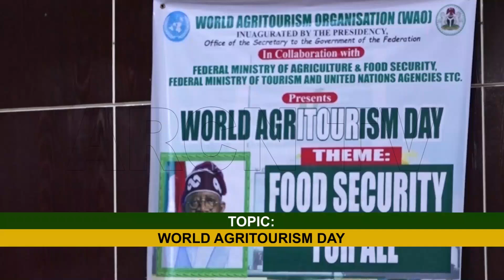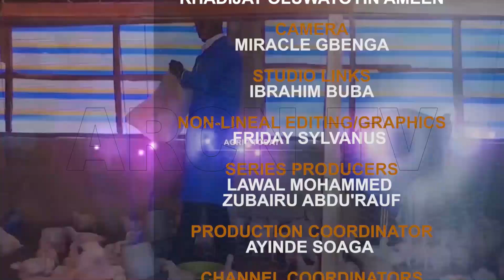AGRIC TODAY WORLD AGRITOURISM DAY